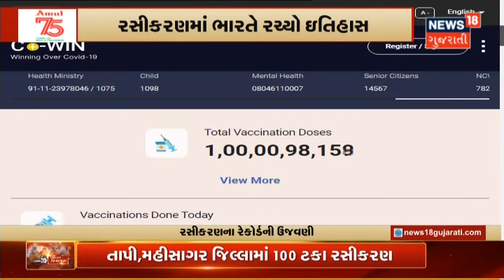Gandhinagar | Gandhinagar ને મળ્યા એના નવા Mayor | News18 Gujarati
Gandhinagar ને મળ્યા એના નવા Mayor.Ward No.8 ના Corporater Hitesh Makvana બન્યા નવા Mayor.નવા Deputy Mayor તરીકે Premalsinh Gol ની વરણી.